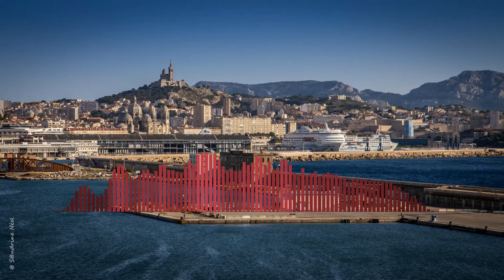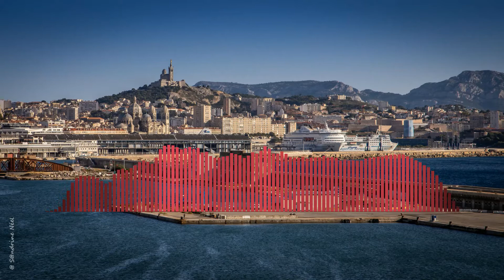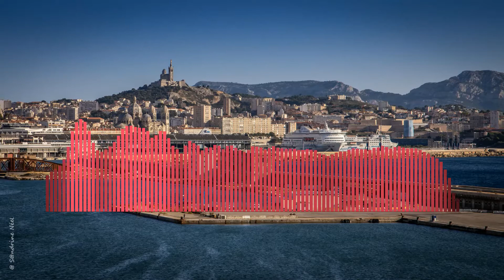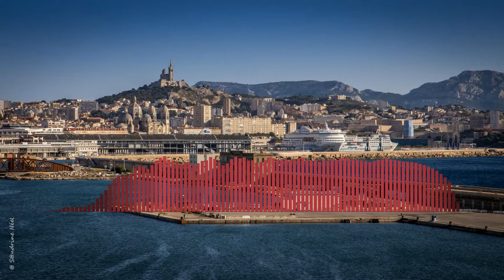Chris Schweizer - My Mind